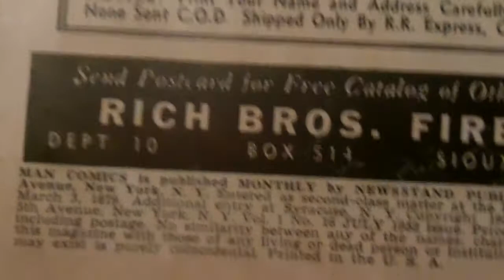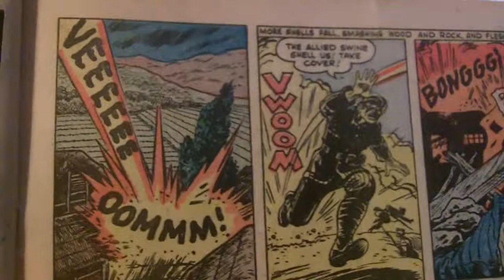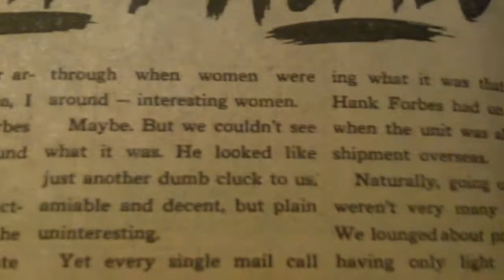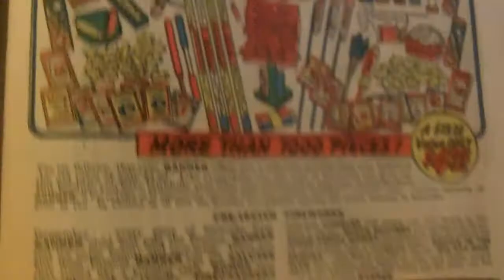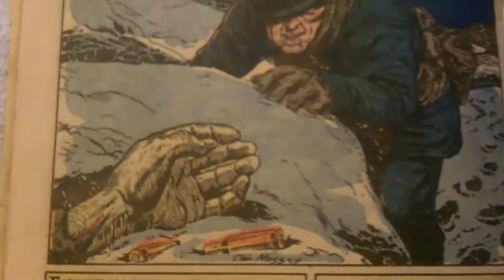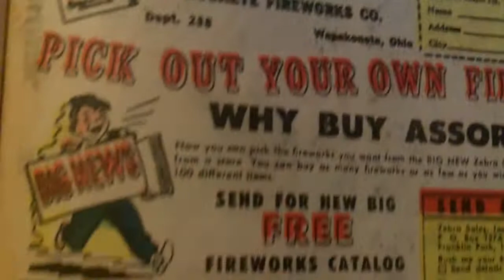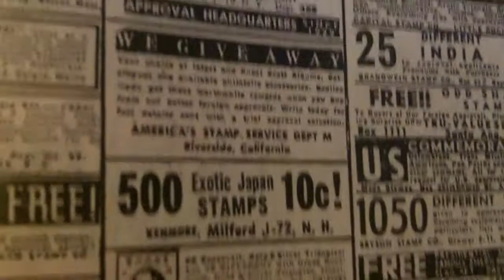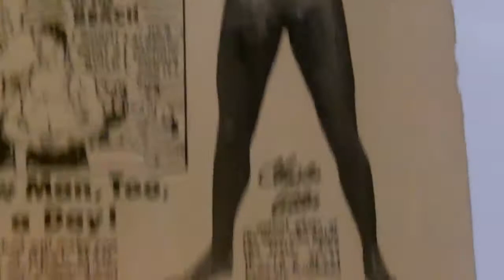Man Comics # 16 Golden Age War Comic Book